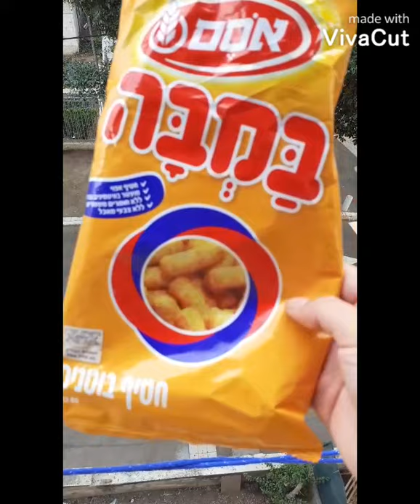Israel Clever Bird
This Clever Bird of Israel is big compare to other Bird. It is very clever bird. He wants to find food in the street of Israel. You can find this a lot here. Waiting people to give food for them. I think this is the Bird from Noah's Ark. Thank you very much for watching!!!